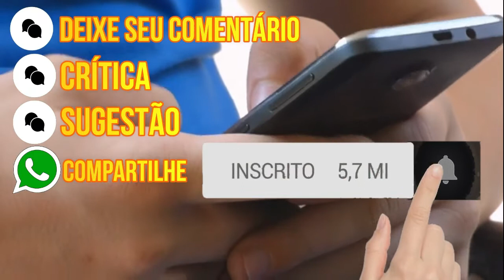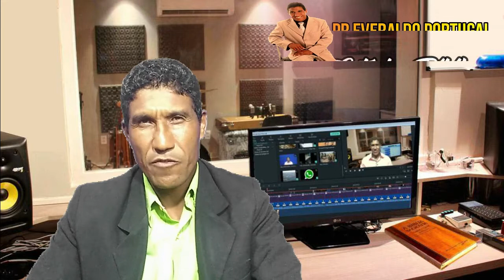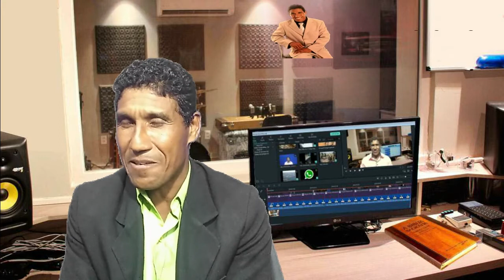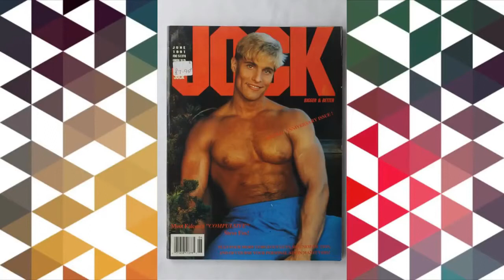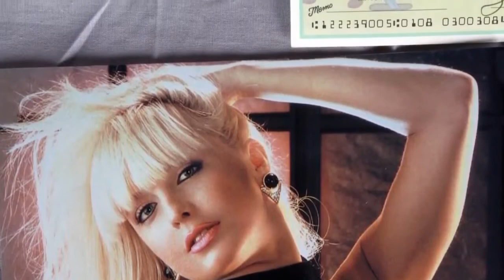FILME ERÓTICO | O CRENTE E A PORNOGRAFIA! CONTEÚDO ADULTO, A MALDIÇÃO DOS ATORES PORNÔS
ESTUDE COM O Pr. EVERALDO PORTUGAL